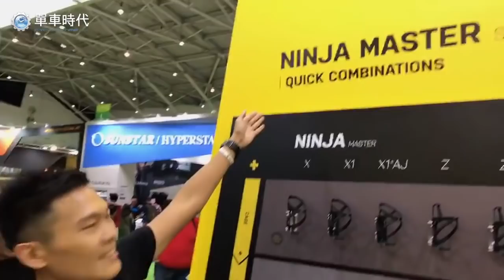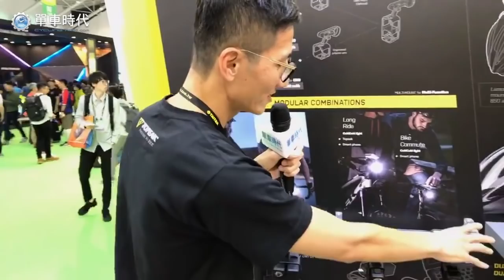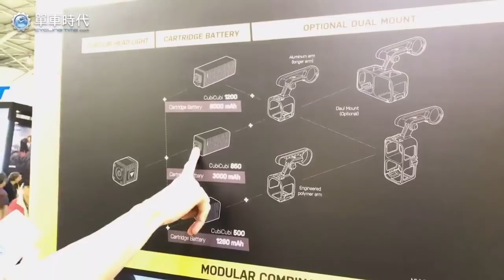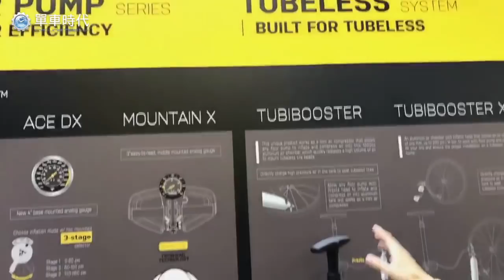現場直擊Topeak｜2018 台北國際自行車展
【台北展直擊】

Topeak今年推出更多超狂新品，讓你隨時PREPARE TO RIDE～讓我們看下去～